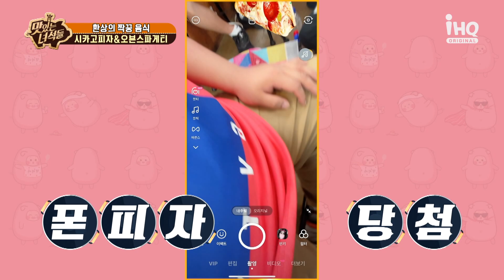(ENG SUB) ※쪼는맛※막판에 맞바꾼 휴대폰! 과연! 이십끼형과 맛뚱이의 운명은...? [맛있는 녀석들 Tasty Guys] 385회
우리 막내가 이렇게 행복하게 웃는다면
한입만이라도 괜찮아 ㅠ ㅠ

IHQ매주 금요일 저녁 8시! 많은 시청 바랍니다~!!!